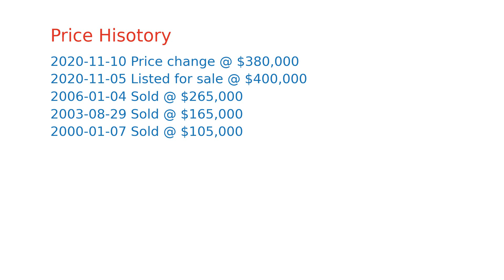$380,000 San Bruno home for sale on 2020-11-10 (1321 Shelter Creek Ln, CA, 94066)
FALL IN LOVE with this bright & SPACIOUS, TOP STORY studio! Experience resort-like living with FULL ACCESS to indoor & outdoor pools, 5 tennis courts, clubhouse, hot tub, sauna, billiards room, fitness center with locker rooms & showers, & MORE!! INSIDE this studio you'll find the Chef's kitchen has extra shelving + bar counter. The newer carpet and paint shows how WELL MAINTAINED this unit has been! The MASSIVE closet, some have also dual-purposed as an extra den/study area. This unit boasts a SUPER-clean full bathroom as well as a private balcony with extra ENTERTAINING SPACE and maple tree VIEWS!! Shelter Creek Condominium is known for its commuter-friendly location. Minutes from downtown, Bart, Cal Train, Costco, and it also offers easy access to the 280, 380 & US 101 freeways & SF airport! Unit also comes with secured STORAGE SPACE and a designated, covered parking! Come TAKE A LOOK and enjoy the well-groomed and fully-landscaped grounds! Make this premiere Studio your HOME!!!